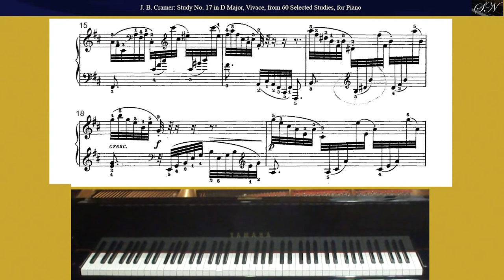J.B. Cramer: Study No. 17 in D Major, Vivace, from 60 Selected Studies, for Piano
Johann Baptist Cramer
(1771–1858)

Study No. 17 in D Major, Vivace
from 60 Selected Studies, for Piano